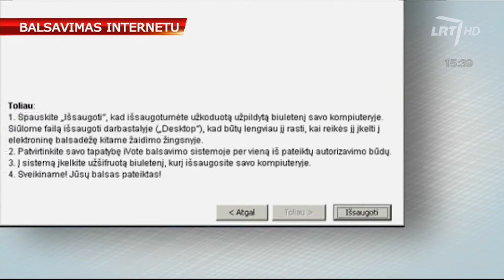Lietuvoje siūloma įdiegti balsavimo internetu sistemą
Teisingumo ministras Juozas Bernatonis kartu su susisiekimo ministru Rimantu Sinkevičiumi parengė įstatymų pakeitimo ir papildymo projektus, kuriais siūloma visų lygių rinkimuose ir referendumuose įteisinti balsavimą internetu.